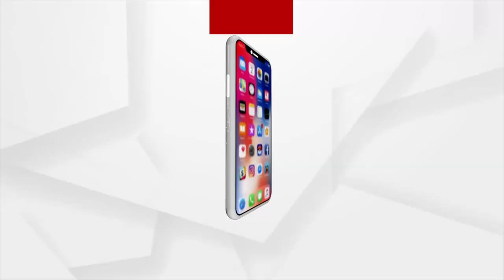Agitators Have No Idea About Reason Of Protest